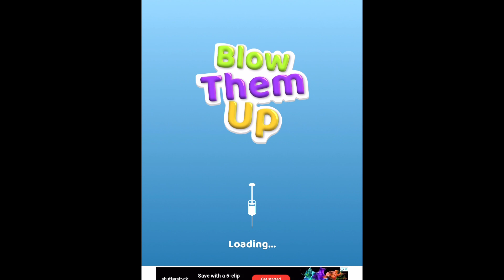Blow Them Up Gameplay Walkthrough Part 8 New Mobile Game Android, iOS 1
nfs unbound
project playtime
dark and darker gameplay
just dance 2023
bendy and the dark revival gameplay
god of war ragnarok full gameplay
warzone 2.0
dmz gameplay
scaramouche gameplay
bonelab gameplay
armored core 5 gameplay
mw2 dmz gameplay
choo choo charles gameplay
scorn
gow ragnarok gameplay
nahida gameplay